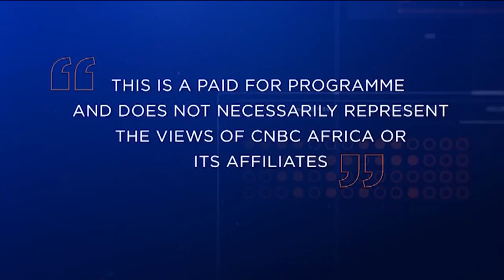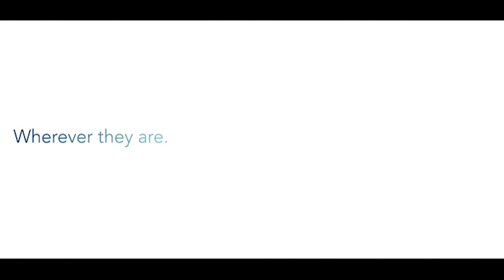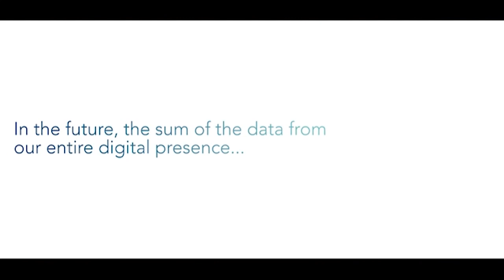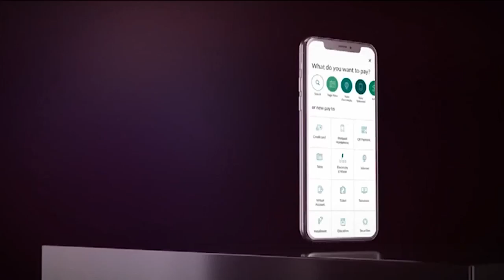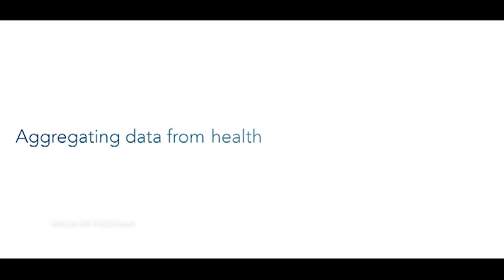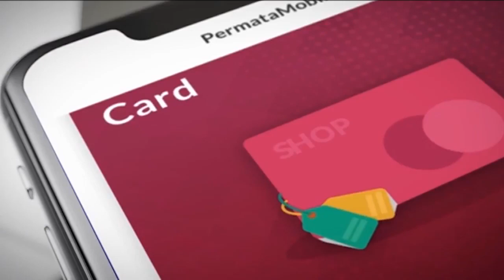How digital is shaping the future of financial services industry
An estimated 40 per cent of Africans today rely on the use of digital channels for banking transactions. With the easy access to technology coupled with an increase of Fintech businesses, financial services find themselves having to change rapidly to keep up with the growing digital population. Javier Hermida, Head of Digital for Africa, Temenos joins CNBC Africa to delve into the acceleration of digital transformation.